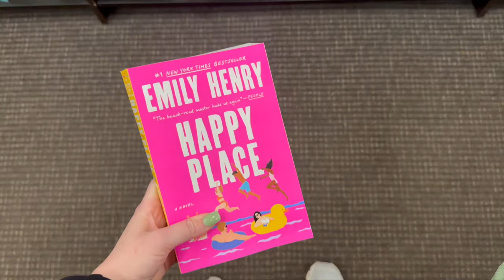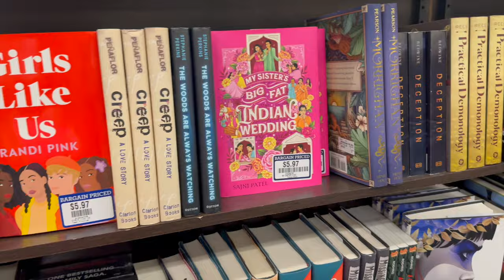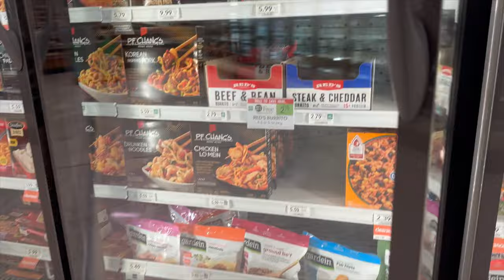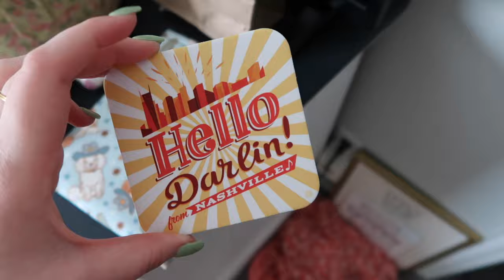nashville weekend in my life || taylor swift dance party, learning to crochet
Bookstagram: @skate_reads